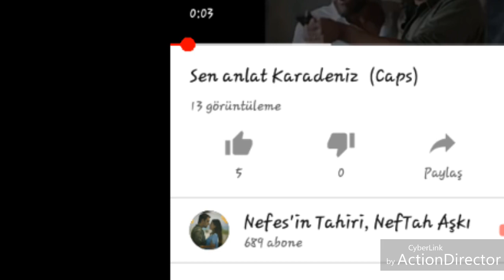Gerçekten bu kadar mı?😭